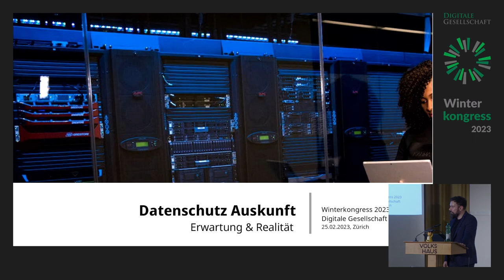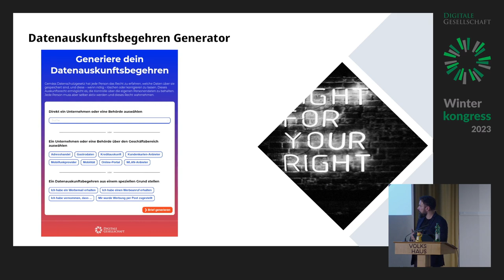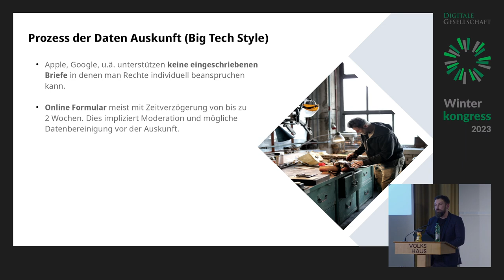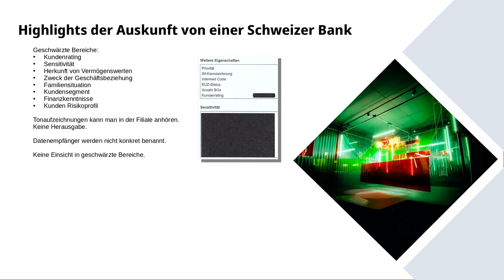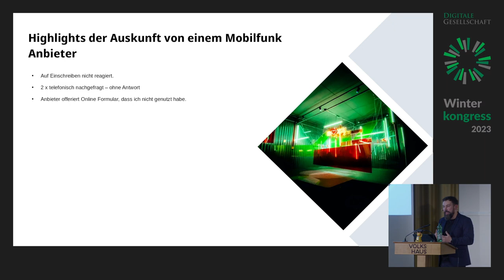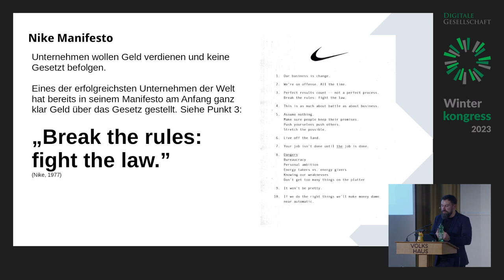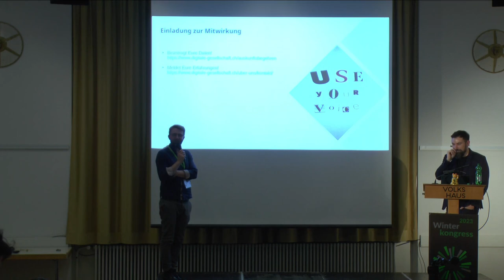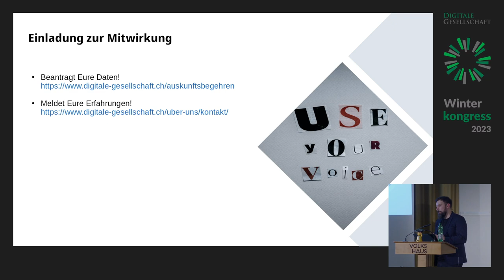Datenschutz Auskunft - Erwartung & Realität | WK23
Datenschutz Auskunft - Erwartung & Realität von  Gabriel Kowalski

Die Digitale Gesellschaft hat ein Tool erstellt um Datenauskunft zu erhalten und zu beantragen. Ich habe es ausprobiert, eine Vielzahl an Auskunft Begehren erstellt und habe interessante Ergebnisse bzw. Nicht-Ergebnisse, dubiose und aufschlussreiche Anrufe, etc. erhalten. Nach einer anekdotenreichen Zusammenfassung wird es Gelegenheit geben selbst Auskünfte zum Versand bereit zu machen.